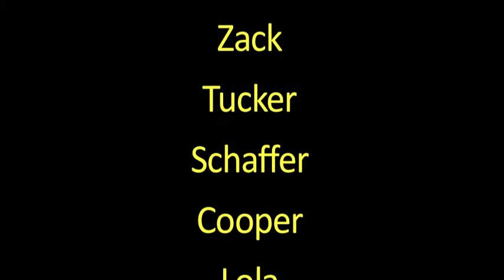MAGGIE M Dog Grooming - FIRST COMEDY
This is the first comedic episode by MAGGIE M, another production by thewedge.LIVE.

"A New Voice For East Ontario."